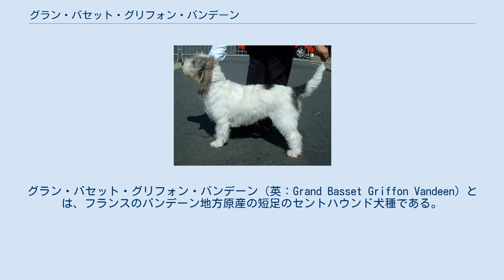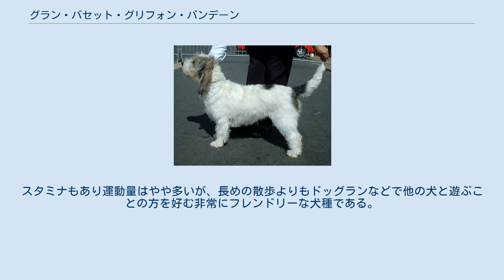グラン・バセット・グリフォン・バンデーン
グラン・バセット・グリフォン・バンデーン（英：Grand Basset Griffon Vandeen）とは、フランスのバンデーン地方原産の短足のセントハウンド犬種である。
グラン・グリフォン・バンデーン、ブリケ・グリフォン・バンデーン、プチ・バセット・グリフォン・バンデーンは兄弟種であり、これらは「バンデーン犬種」と呼ばれている。
 もともとはグラン・グリフォン・バンデーンかブリケ・グリフォン・バンデーンから稀に生まれる、突然変異によって脚が短くなった個体が本種の原型であった。
15世紀頃は一つの品種としてではなく変種として扱われていて、一代限りで猟犬として使われていた。
しかし、原産地のバンデーン地方でグランが狩るのを得意としていた大型獣が減り、狩人が馬に乗って移動できないような狭い場所や荒れた土地での狩猟に切り替えなければならなくなってしまった。
そこで短足の個体をもとに犬種として改良・繁殖が行われ、2タイプのサイズがある短足の犬種が出来上がった。
始めのうちはこれをひとまとめにしてバセー・グリフォン・バンデーンと呼んでいたが、後にこの2タイプはそれぞれ別の犬種としてブリーディングされるようになり、サイズだけでなく容姿や性格にも違いが現れるようになった。
このうち、サイズが小さく毛色のバリエーションがいくらか容認されている方がプチ・バセット・グリフォン・バンデーン、もう一方のサイズが大きく伝統的な毛色を受け継いだほうが本種グラン・バセット・グリフォン・バンデーンである。
 本種はフランス国外でもペットとして人気の高い犬種で、プチ・バセットと人気を二分している。
しかしながら日本にはまだ輸入されておらず、国内にブリーダも存在しない。
但し、健康面や性格面が良好な犬種のため、後に輸入が行われる可能性はある。
 プチ・バセットに比べるとサイズが大きく、ややすらりとした外見である。
胴は長く、脚は短い。
垂れ耳・垂れ尾でコートはもこもこした硬めでウエーブがかったラフコート。
毛色はホワイトかミルクの地にレモン、ブラウン、カフェオレのいずれかの斑が入ったもの。
体高38〜42cm、体重18〜20kgの中型犬で、性格は外交的で愛想があり、友好的である。
子どもや他の犬に対しても仲良くすることが出来、遊ぶ事が大好きである。
スタミナもあり運動量はやや多いが、長めの散歩よりもドッグランなどで他の犬と遊ぶことの方を好む非常にフレンドリーな犬種である。